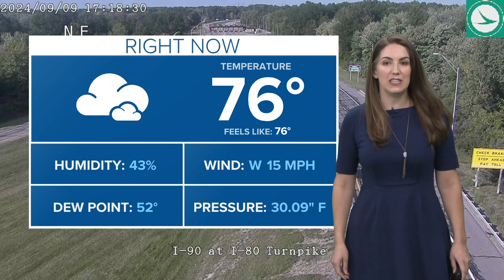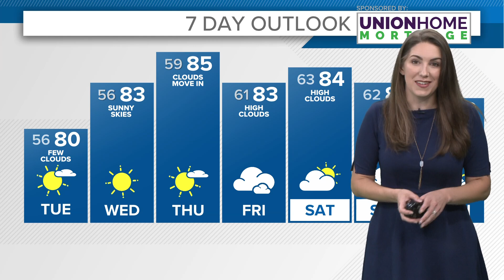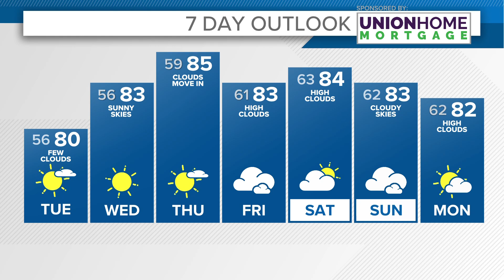Cleveland Weather: Temps set to rise as week goes on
Your Cleveland weather forecast:

Expect temps to continue to warm this week with low to mid 80s expected by mid-week. With little change to our weather pattern--literally nothing is moving--we'll enjoy quiet weather with lots of sunshine all week long. We will have to turn our attention to the tropics this week as a new tropical storm/hurricane to be named Francine will develop and head through the Gulf into Louisiana sometime mid-week.

The remnants of Francine would then head north towards the Ohio Valley bringing high clouds and perhaps some late week showers. Most model guidance slows this system down and prevents much/if any rain from reaching us.